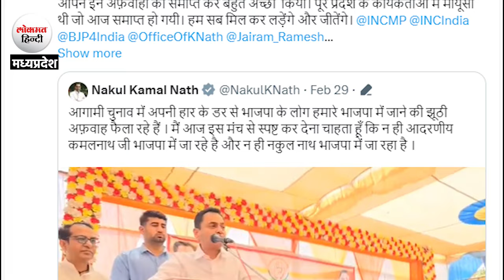Kamalnath पर क्या नहीं है कांग्रेसियों को ऐतबार, बार बार बीजेपी में जाने से इनकार के क्या मायने?